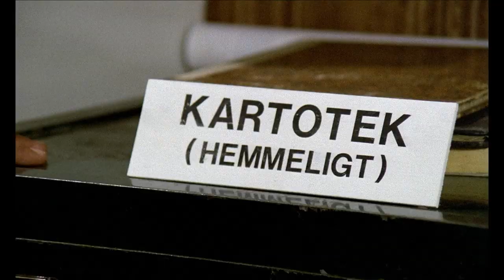Rend mig i revolutionen (1970) - To millioner dollars!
nordiskfilmplus.dk
Rend mig i revolutionen (1970)

Instruktør:
Erik Balling

Handling:
Privatdetektiv Antonsen er en undselig mand, hvis arbejde består af rutineovervågninger af utro ægtefæller. Men så bliver han vidne til et mord, som trækker tråde til republikken Guateraguas afsatte præsident, der i al hemmelighed er i Danmark for at købe våben. Pludselig er Antonsen involveret i storpolitik med både den danske efterretningstjeneste og CIA rendende om ørerne.

Medvirkende:
Ove Sprogøe, Helle Virkner, Poul Reichhardt, Helle Hertz, Poul Bundgaard, Else-Marie Juul Hansen, Paul Hagen, Jesper Langberg, Preben Kaas, Ole Monty, Kate Mundt, Gotha Andersen